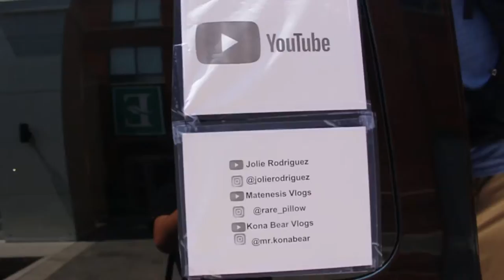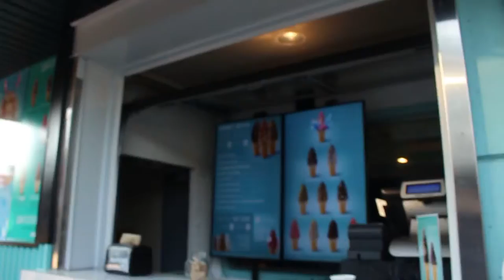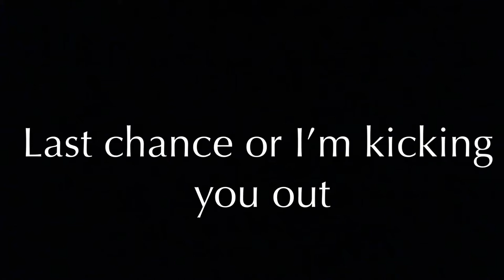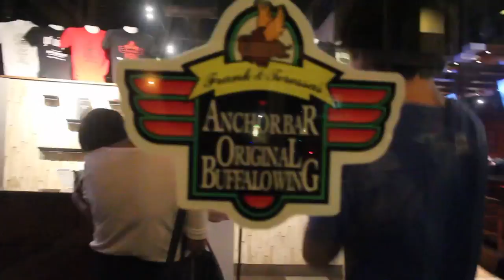Arrested at the border